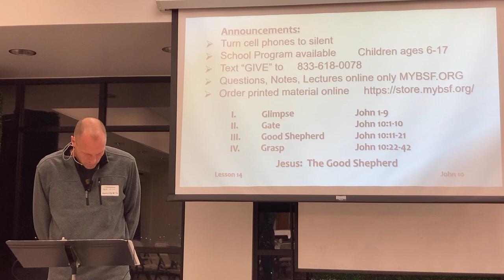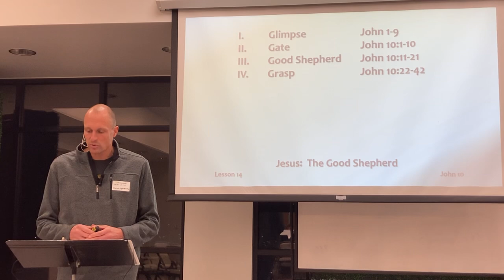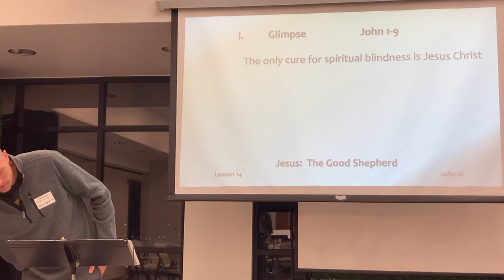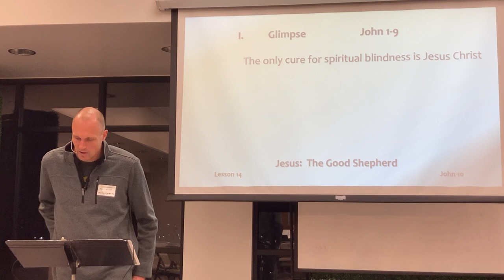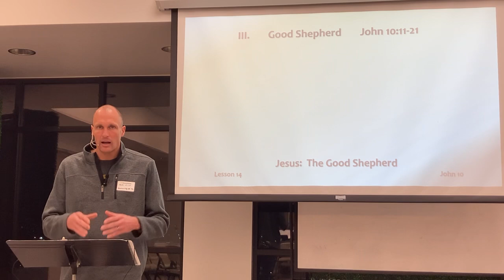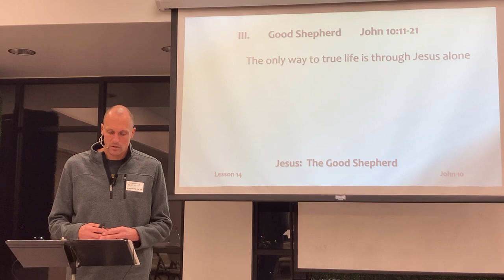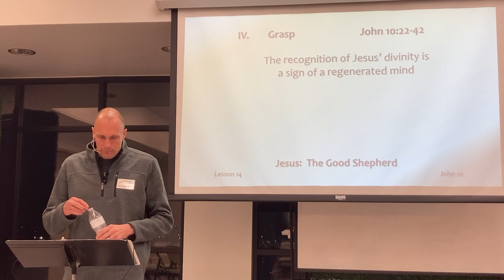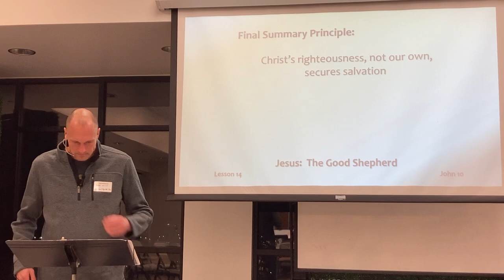BSF Lesson 14: Jesus the Good Shepherd John 10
Lesson 14:  Jesus the Good Shepherd
John 10

1.  Glimpse:  John 1-9
The Only cure for spiritual blindness is Jesus Christ

2.  Gate:  John 10: 1-10
The matchless gift of eternal life exceeds anything imaginable

3.  Good Shepherd:  John 10: 11-21
The only way to true life is through Jesus alone

4.  Grasp:  John 10: 22-42
The recognition of Jesus’ divinity is a sign of a regenerated mind

Final Summary Principle:
Christ‘s righteousness, not our own, secures salvation